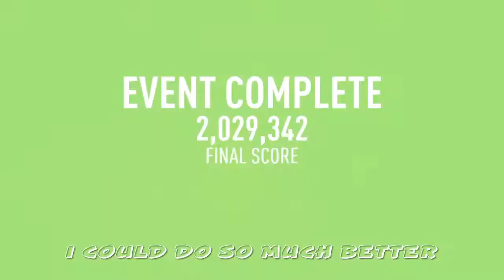NFS Payback World Record Holder